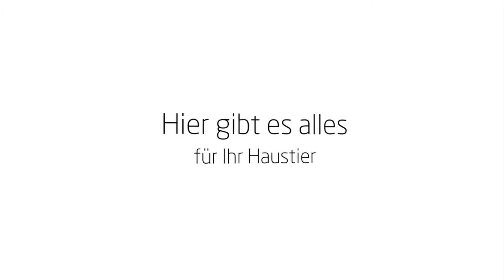xxl-zoo Jana Machoi - Online-Shop für zoologischen Bedarf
xxl-zoo Jana Machoi ist Ihre erste Wahl, wenn Sie nach Käfigen, wie Hamsterkäfige,  Kaninchenkäfige, Meerschweinkäfige,

Freilaufgehege, Vogelhäuser oder Nagerbedarf suchen. Besuchen Sie uns oder stöbern Sie in unseren Online-Shop!

xxl-zoo AJana Machoi
Am Tankholzplatz 10a
01737 Kurort Hartha